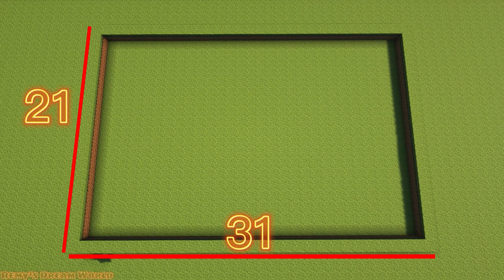Minecraft | How to Build a Amusement Park Pirate Ship Tutorial #5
Hello, I'm Remy! Welcome to my Dream World!
Come join me for a tutorial on Minecraft building!

Your subscription is my greatest support!
Grateful!